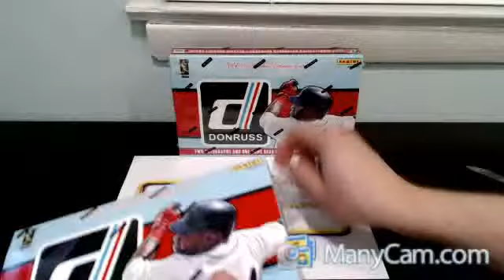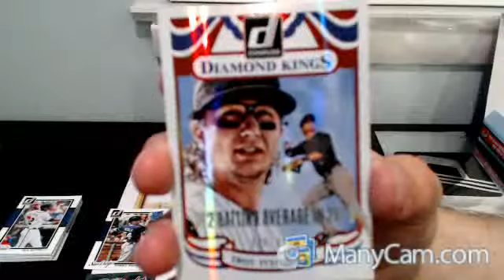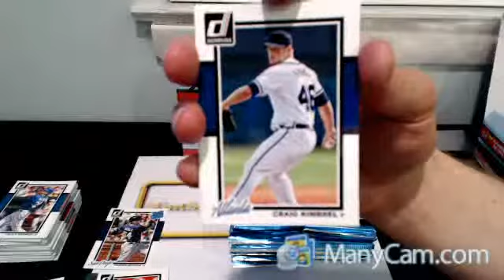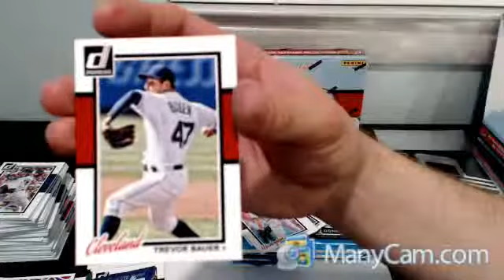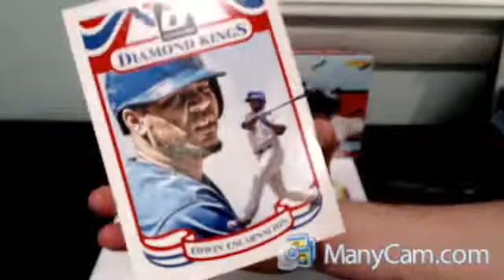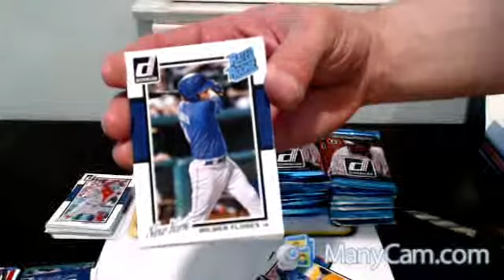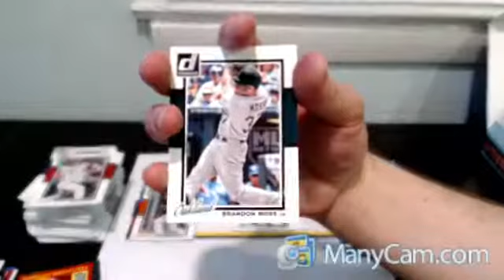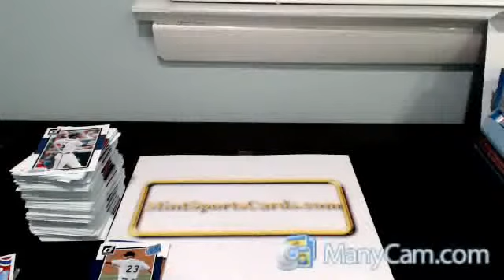2014 Donruss Hobby 2 Box Break - 5/9/14 - MintSportsCards.com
2014 Donruss Hobby 2 Box Break